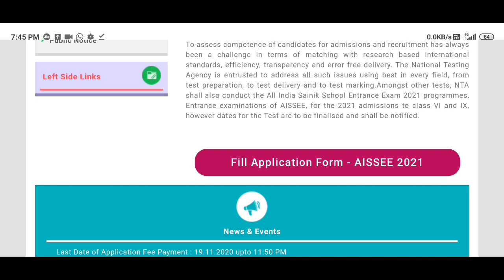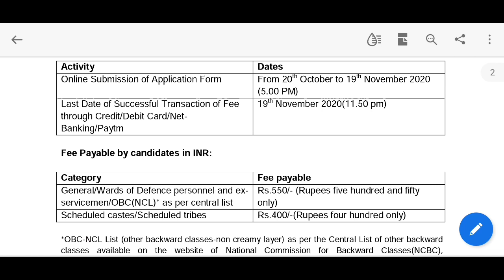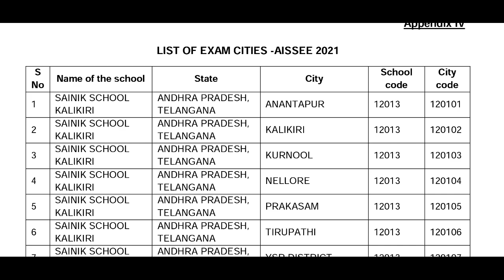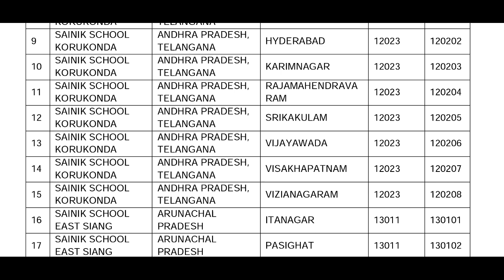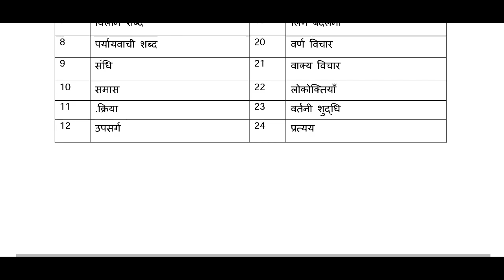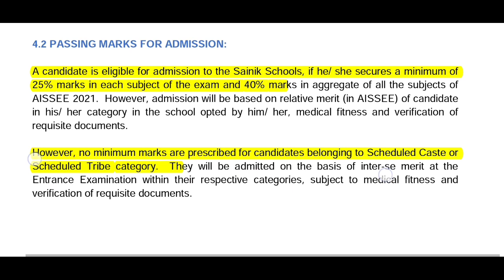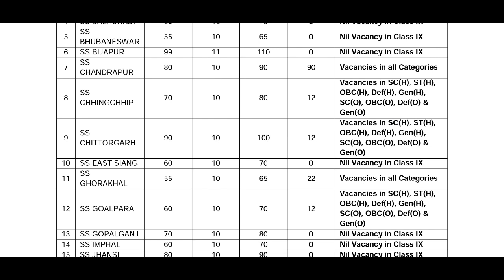KORUKONDA KALIKIRI SAINIK SCHOOL ADMISSION NOTIFICATION 2021-22 |SAINIK SCHOOL ENTRANCE NOTIFICATION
AISSEE 2021-22
ALL INDIA SAINIK SCHOOL ENTRANCE EXAM NOTIFICATION 2021